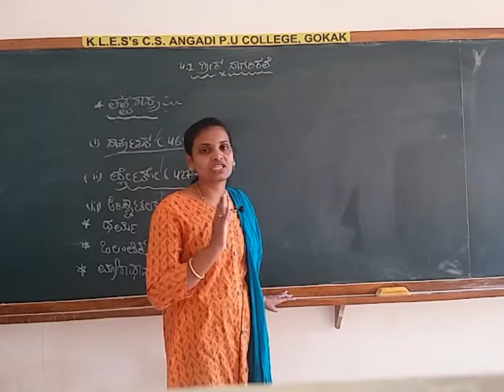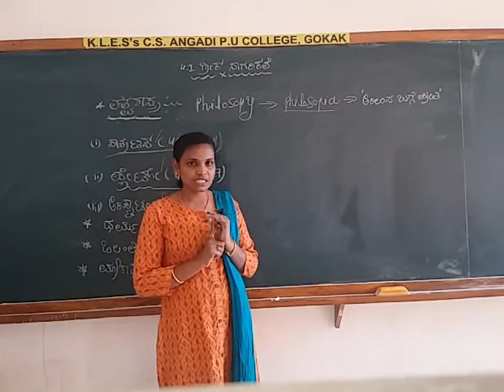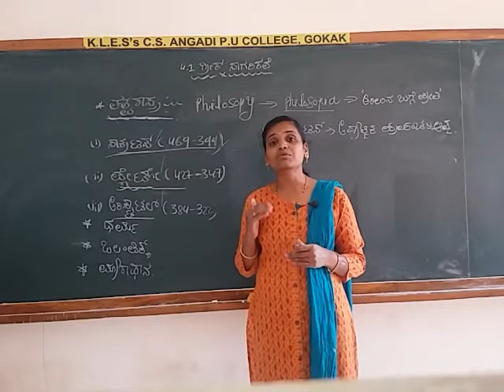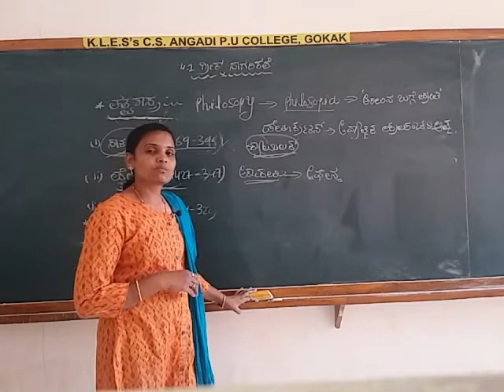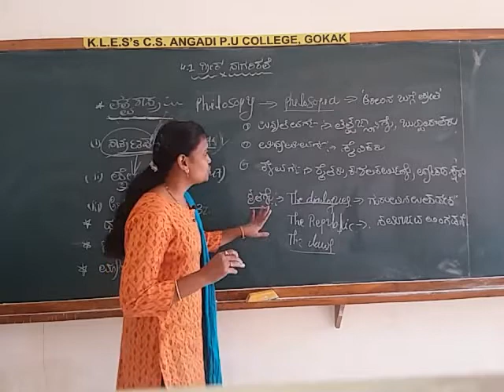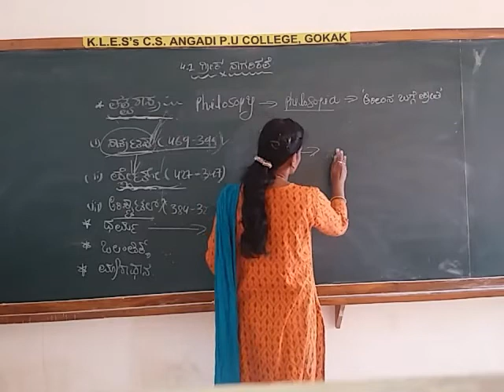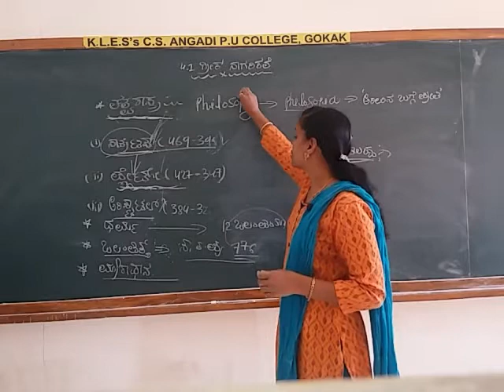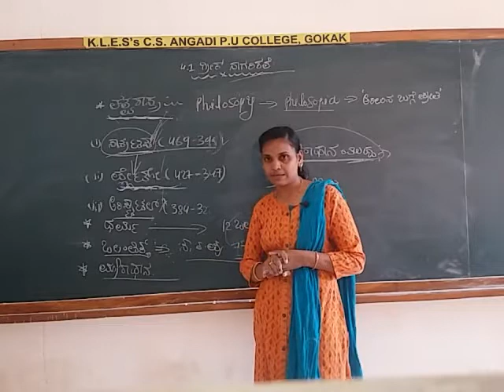4.1 Greek Civilization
philosophy of Greek Civilization